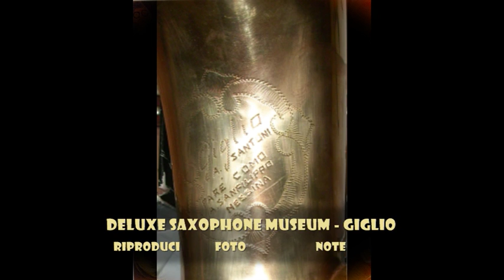GIGLIO - SAXOFONO TENORE - 1960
GIGLIO "MINISTERIALE"
SAXOFONO TENORE